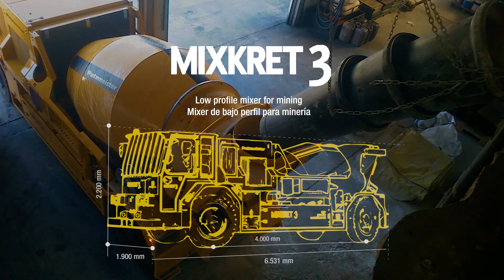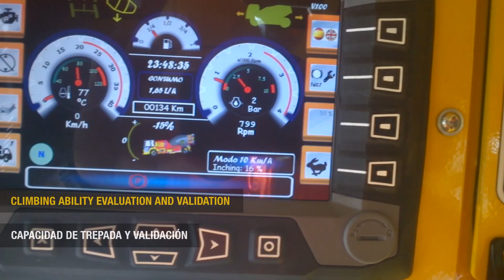Putzmeister Wetkret 4 & Mixkret 3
Concrete spraying equipment and low profile mixer with small dimensions, the perfect combination for concrete spraying in underground mining with narrow galleries.